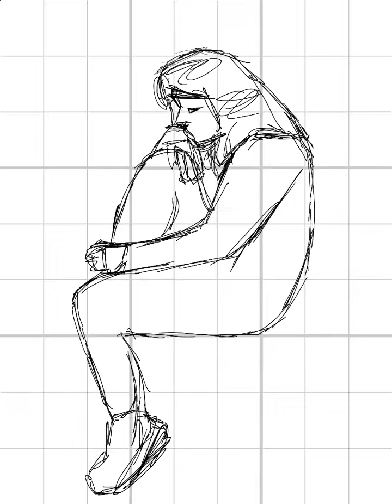Contemplation - Pose study speedpainting